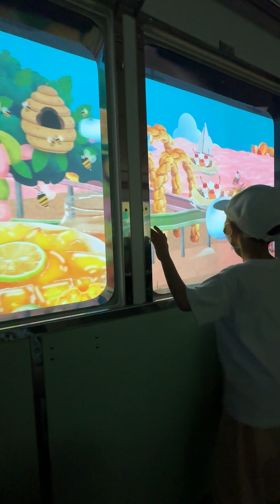米香日常-臺灣歷史博物館-時光車站之旅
今天帶米香來臺南的臺灣歷史博物館玩，這裡有一個展區叫時光車站，坐在車廂裡跟著小鯨魚一起旅遊去吧👍